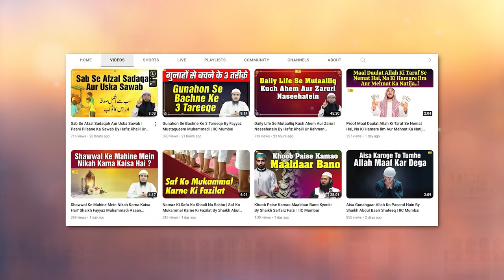Namaz Ke Baad Zikr Karne Walon Ke Liye 4 Inaam By Shaikh Abul Bayan Salafi | IIC Mumbai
Bank Account Details:
ILM FOUNDATION
ICICI Bank
Savings account
IFSC CODE-ICIC0001028